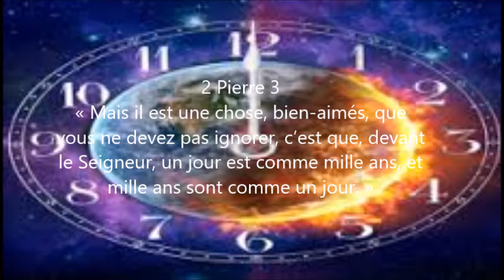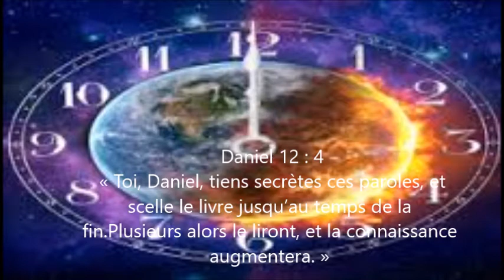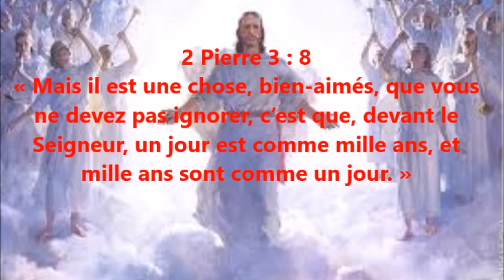Festivités de NOEL (Partie I)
cette vidéo a été publié en deux Parties dont voici la partie(I). La  partie II continue avec  les deux Textes clés cités en début de la partie I. Pour profiter pleinenement de cet enseignement, suivez aussi la parie II après avoir pris connaissance de la parite I